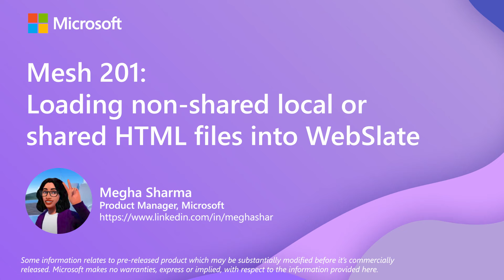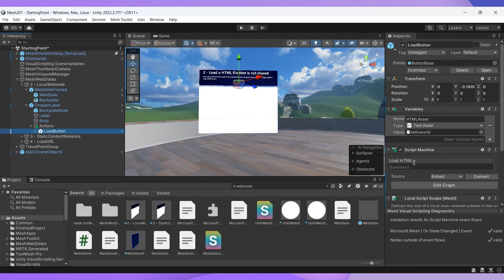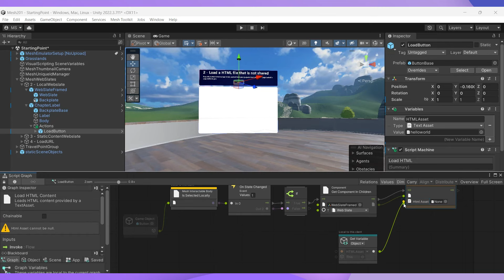Mesh 201: Loading non-shared local or shared HTML files into WebSlate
Learn how to display web content in your Mesh project using WebSlate in Unity.  We’ll take you through the steps of adding, placing, and customizing how users engage with web content in your immersive experience.

Microsoft Mesh enables distributed workforces to connect in 3D immersive experiences using a PC or virtual reality headset - helping users feel like virtual interactions are more like face-to-face connections. Creators and developers can use their 3D world building skills to create fully customized immersive experiences that meet business requirements and delight users. The Mesh toolkit makes tapping into the value of immersive technologies easier by reducing time to launch and lowering the barriers to achieve security and scale. The toolkit supports Unity and helps facilitate development, iteration, performance optimization, and publishing. This video accompanies chapters 2 and 3 of the Mesh 201 tutorial.

💫If you haven’t already, we recommend completing the Mesh 101 tutorial first.

💫Learn more about Web content in Microsoft Mesh, powered by WebView.